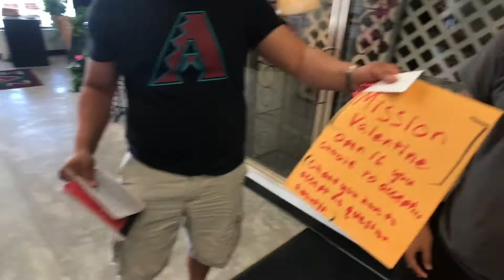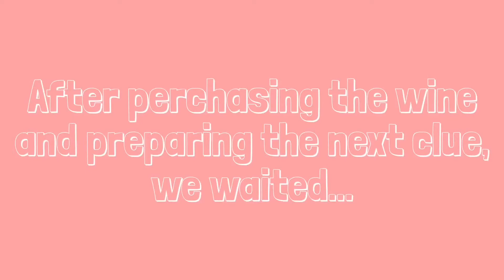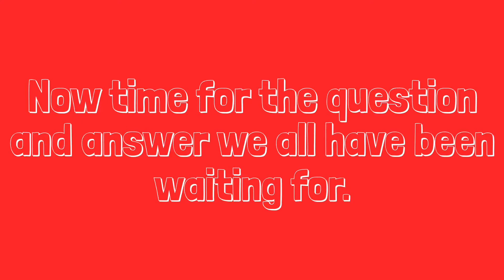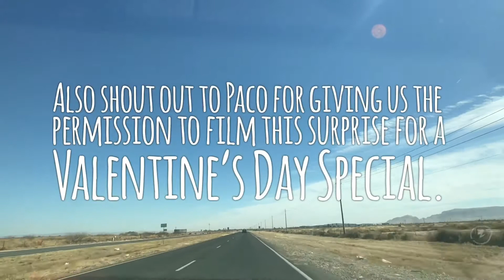Valentine’s Day Special: Did She Say Yes???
Did she say yes??? I don't know, watch to find out.